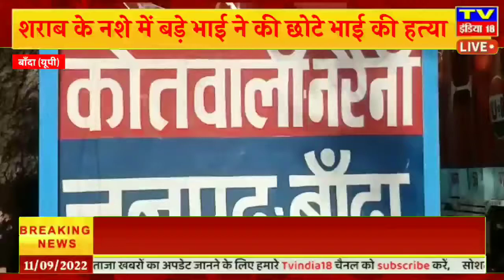बाँदा : शराब के नशे में बड़े भाई ने की छोटे भाई की हत्या